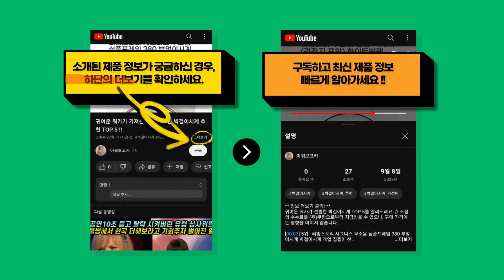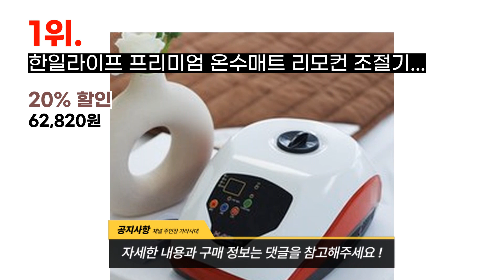2023년 가장 많이 팔린 온수매트보일러 추천 TOP 9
귀여운 쿼카가 선별한 온수매트보일러 BEST 9를 소개해드려요. // 소정의 수수료를 (주)쿠팡으로부터 지급받을 수 있으나, 구매 가격에는 영향을 미치지 않습니다.

[00:08] 9위 : [10만개 판매돌파] 포레몽 온수매트 침대형 BTM-501S 싱글(1100x190..

[00:23] 8위 : 한일라이프 프리미엄 온수매트 리모컨 조절기 보일러 HL-0044 1개..

[00:38] 7위 : (모든온수매트호환) 온수매트보일러 온수매트조절기 원난방 1개..

[00:53] 6위 : [24년신제품] 일월 온수매트 허니나이트 당일배송 허니나이트 100*200..

[01:08] 5위 : 솜눔(SOMNUM) 플라워 온수매트 솜눔 플라워 온수매트보일러..

[01:23] 4위 : 청운 온수 매트 보일러 온도조절기 1채널(단일난방용)..

[01:38] 3위 : 모든온수매트호환 프리미엄 무소음 온수매트조절기 보일러 투난방(분리난방) 1개..

[01:53] 2위 : [신라] 프리미엄 국내생산 무상 A/S 2년 최신형 동력 온수매트보일러 온수매트조..

[02:08] 1위 : 한일라이프 프리미엄 온수매트 리모컨 조절기 보일러 HL-0044 1개..